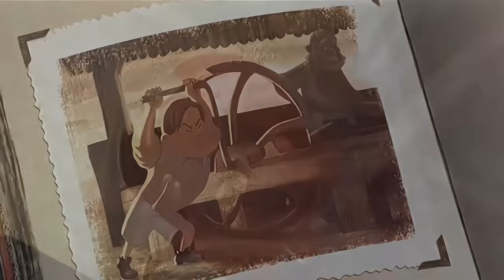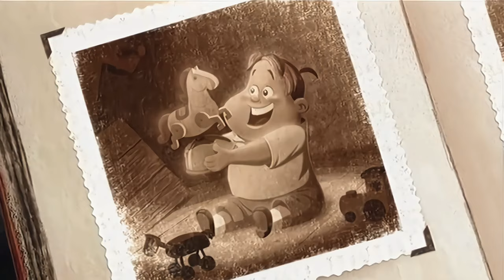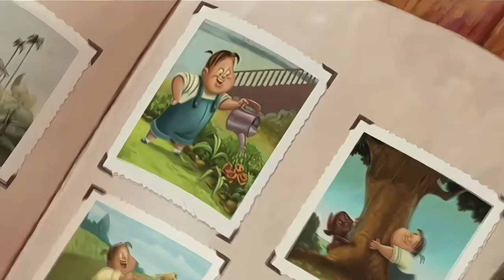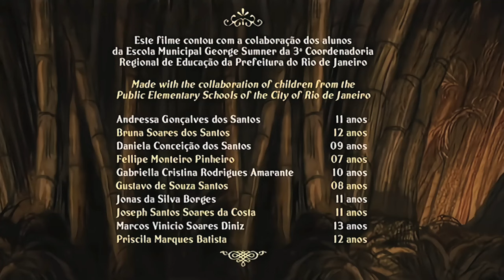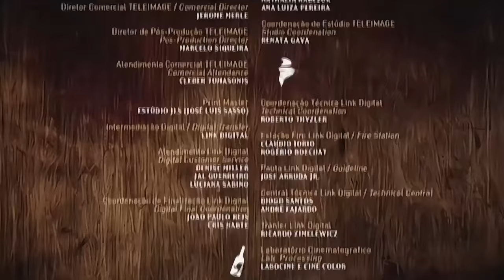Saci (2009) | Juro Que Vi | Curta Completo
Saci

No interior de Minas Gerais, um fazendeiro que busca algo há muito tempo esquecido encontra o Saci-pererê. Quando ele aparece, o caos se instala, toda a ordem é desfeita e ninguém escapa ao seu desconcerto.

Juro Que Vi